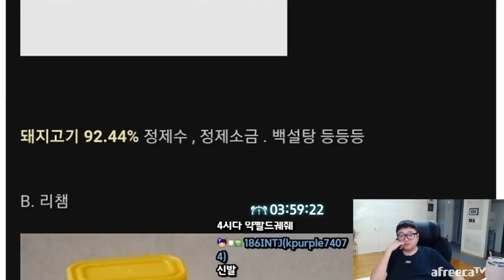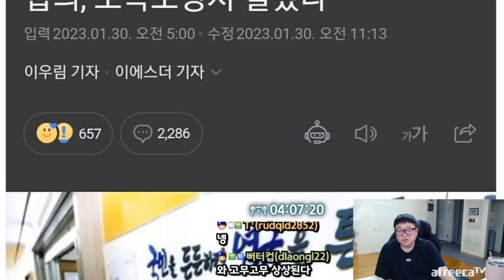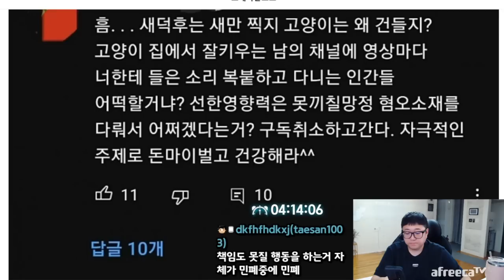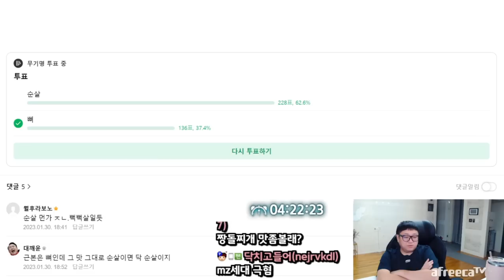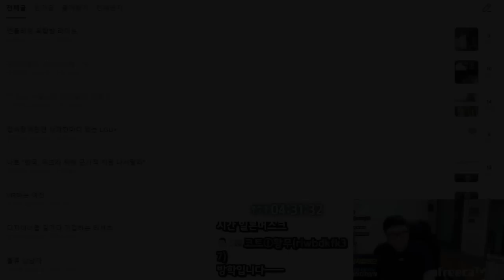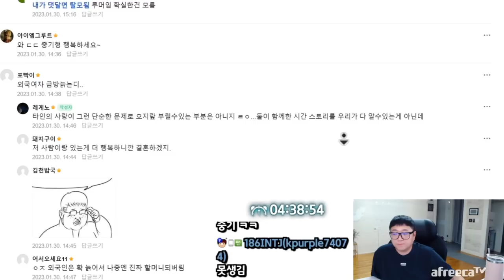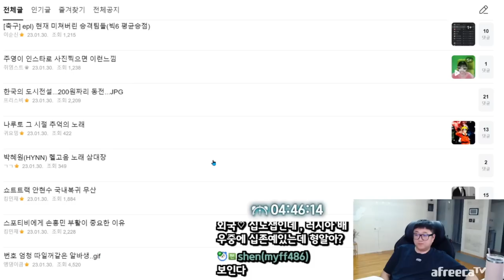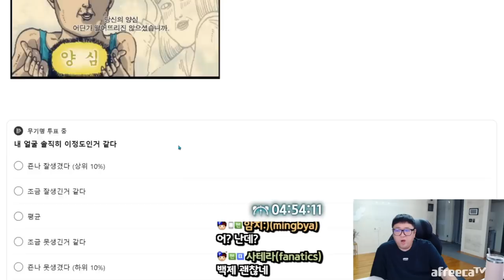넷마블에서 만든 AI 걸그룹 ㄷㄷㄷㄷ (23.01.31-5)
[음원출처]